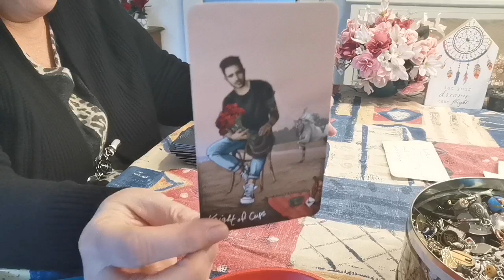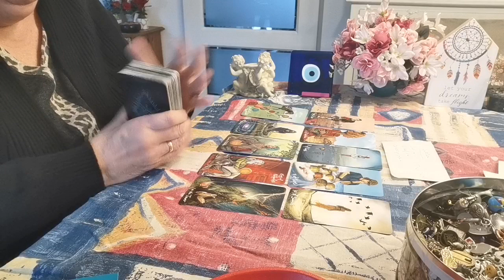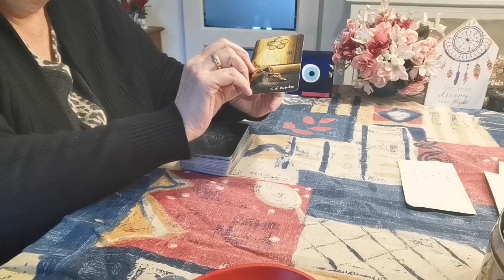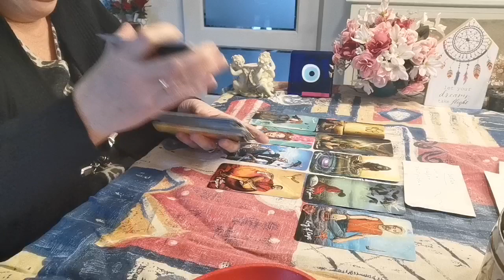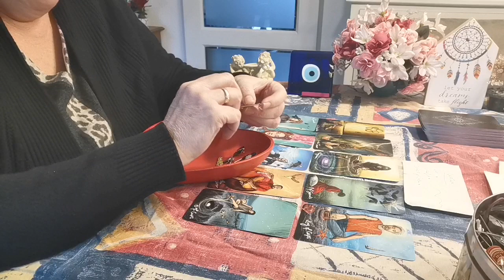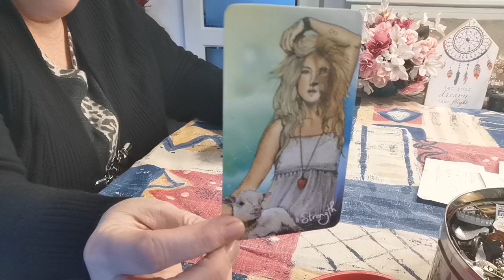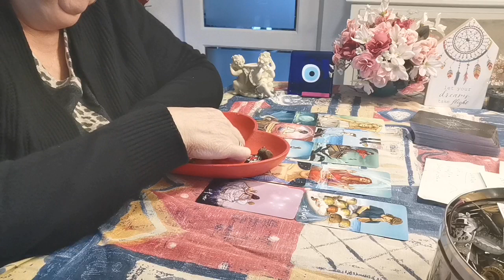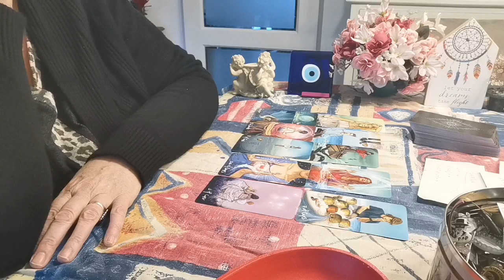De Water tekens sterrenbeeld Vis kreeft🌞 en Schorpioen☘️